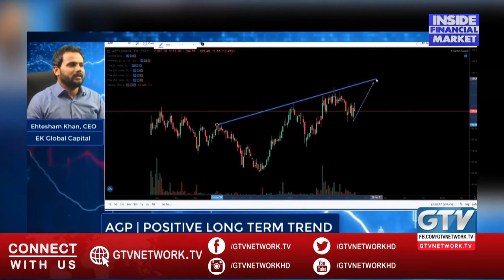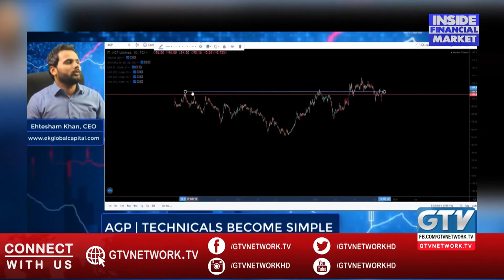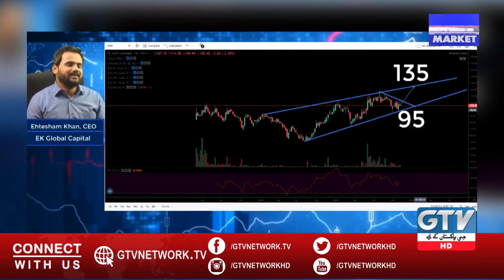AGP, Fundamentals, and Technicals | CMT CFTe Ehtisham Khan | Inside Financial Market | GTV News HD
AGP, Fundamentals, and Technicals | CMT CFTe Ehtisham Khan| Sanie Khan | Inside Financial Market | GTV News HD